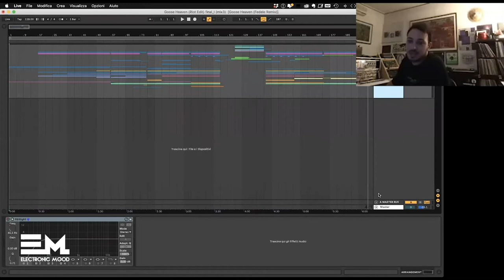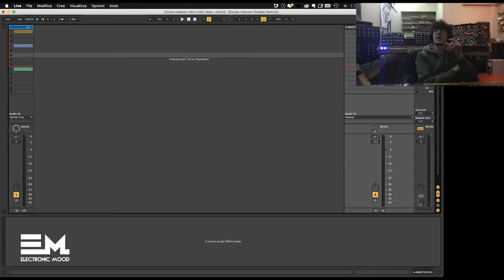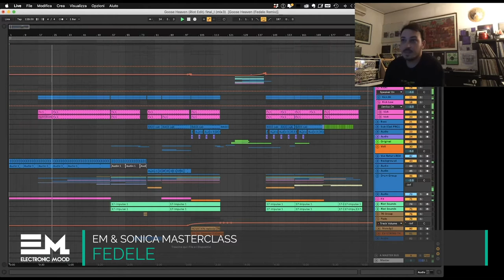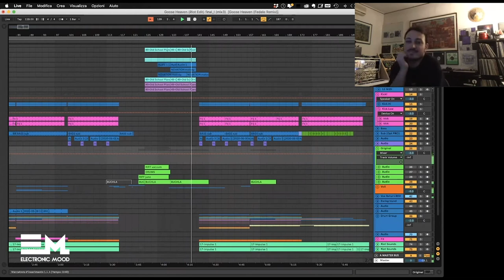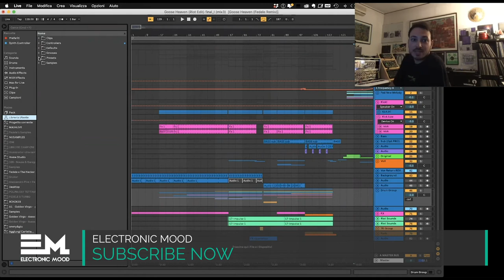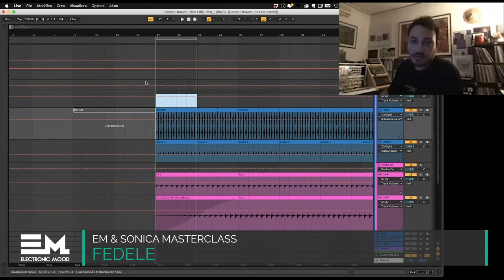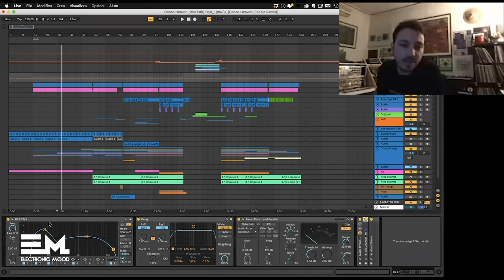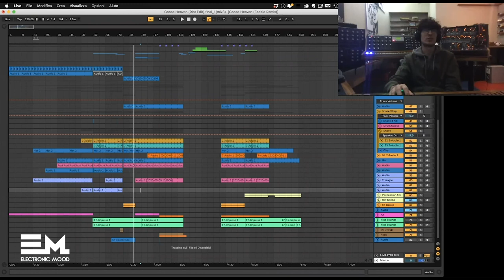EM Masterclass #004 - Fedele (Part 3 - Track Walkthrough in Ableton)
GOOSE - Heaven (Fedele Riot Mix)

🎤 Fedele
🎤 Mateo Cosentino (Escuela Sonica)